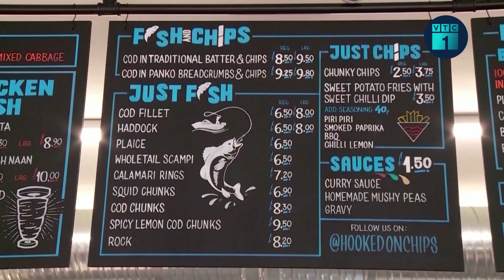Tin thế giới 24h: Mỹ cảnh báo hành vi gia tăng căng thẳng của Trung Quốc ở Biển Đông | VTC1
VTC1 | Tin thế giới 24h: Các cuộc chạm trán nguy hiểm gần đây giữa lực lượng Mỹ và Trung Quốc ở eo biển Đài Loan và Biển Đông có thể dẫn đến sai lầm. Đây là cảnh báo vừa được người phát ngôn Nhà Trắng John Kirby đưa ra sau các vụ chạm trán trên biển gần đây của tàu Mỹ và Trung Quốc.